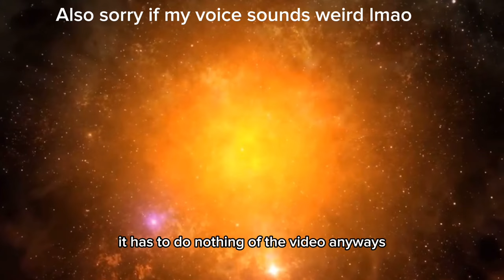How to get moderator (in monkeys realm)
In this video I explain you how to get moderator in the game monkeys realm

credits too :
Corn vr / kiara / elite
for some of the background footage

Name-creator-album

Hotel-Toby Fox-Undertale Ost
Tiger Tracks-Lexica

Sub 4 more :3

Have a goofy good day

MKR / monkeysrealm / vr / oculus / game / mod / showcase / tour / moderator / pp / gorrila tag / gorrila tag knockoff